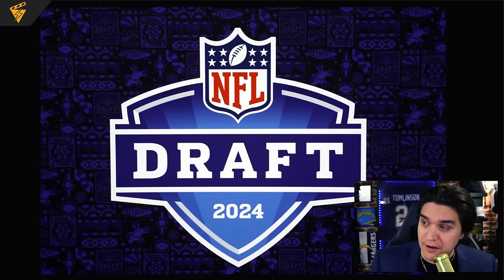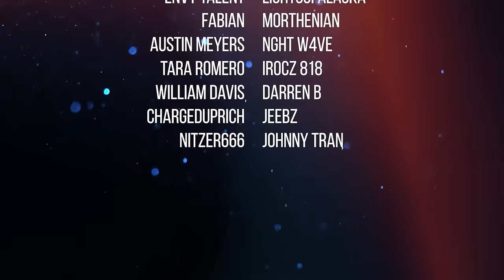The Big 3: Chargers Mock Draft 3.0 (2024) | Director's Cut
The Chargers have their pick of 3 generational receivers at pick #5

Follow me on other platforms for more Chargers Adventures